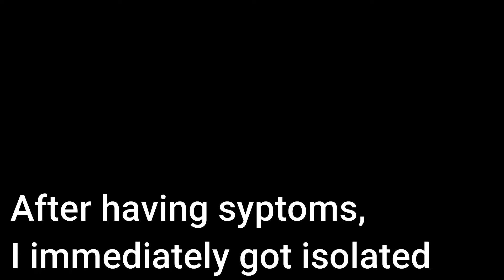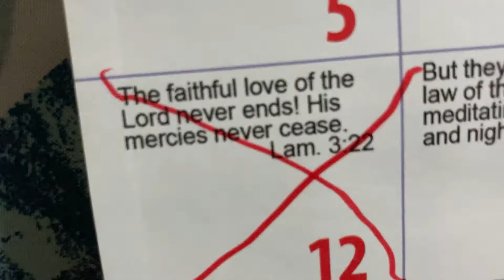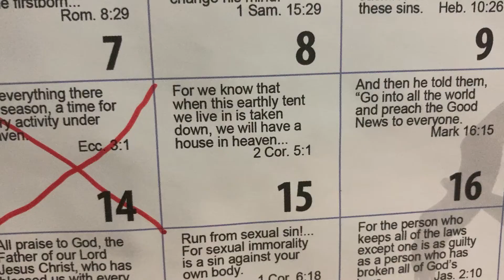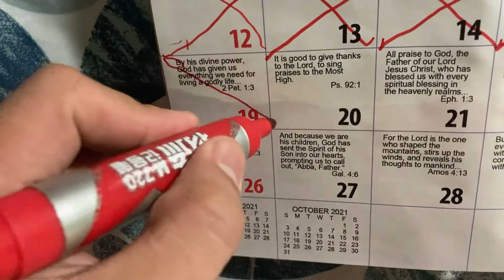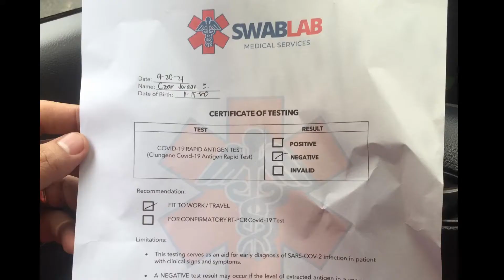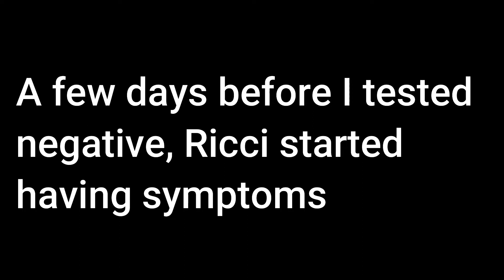My Covid Journey to Victory